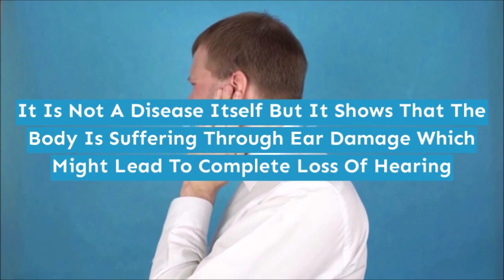Sonus Complete For Tinnitus 👂 | Does Sonus Complete Cure and Works For Tinnitus? [REVIEWS]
5 Steps To Healthy Hearing
The Simple Means To Support Your Hearing Health

You see, consistent with the World Health Organisation fiftyp.c of hearing loss and impairment is avoidable with early detection, prevention and management

While the field of audiology has seen spectacular advances in hearing aid technology, I discovered that there are various straightforward, natural things anyone can do on their own that will facilitate support their healthy hearing.

An necessary part of trying once your hearing is to induce it typically confirmed by a medical skilled. Having periodic check ups allows your doctors to trace or spot any changes that may have occurred early on and therefore acceptable action can be taken. Audiograms offer a live of hearing sensitivity at a range of frequencies and tracking audiograms over a period of time could be significantly helpful if you're employed during a noisy surroundings thus any harm will be detected.

That’s why I’ve spent most of my researching activity making an attempt and testing varied ways in which in that which may really produce a positive impact on of us’s lives.

Based on this analysis, I’ve sought for a natural, cheap combine of vitamins, plants and herbs that will facilitate anyone support their healthy hearing.

And when several trials, I’ve perfected a simple, nevertheless powerful formula, consisting of hibiscus, hawthorn berry, olive leaves ,vitamin B3 ,garlic ,vitamins B12, B6, Buchu leaves ,inexperienced tea, juniper berry, uva ursi and vitamin C.

I couldn’t keep this all to myself...

Thus, together with the assistance of some friends who own a little supplement company, I’ve set to produce it and build it out there for everybody: